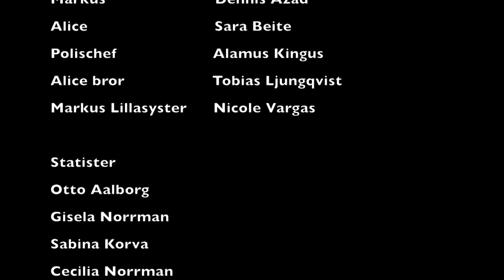Förbundet av Tobias Ljungqvist och Adde Westerlund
Gymnasiearbete 2017 på Estetiska programmet